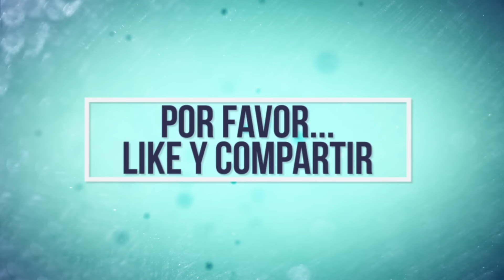GTA 5 NUEVO MOD DE JULIO NIB QUANTUM BREAK - CONTROLAR EL TIEMPO